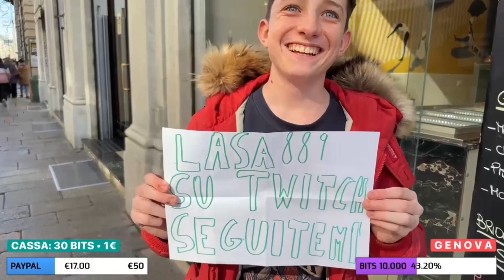Patrizio Official incontra suo FIGLIO?!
CREDITI

Patrizio official, Patrizio, rimorchio, irl, vogliosi, limone, Genova, Rimini , LASA889